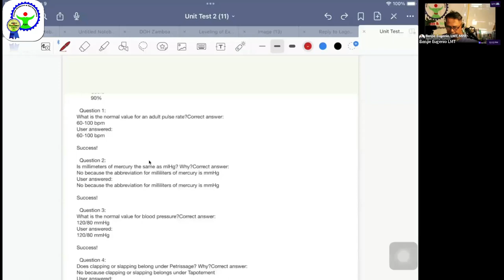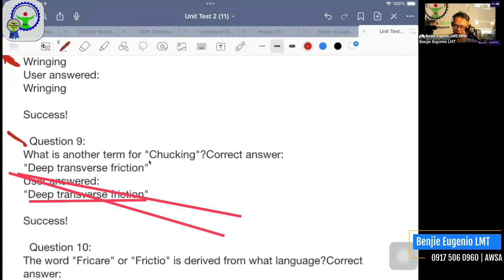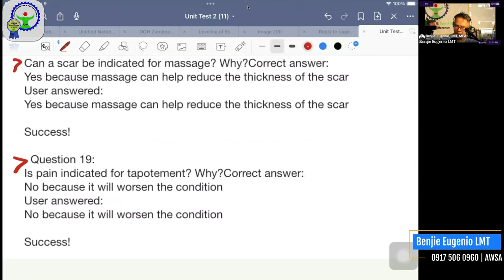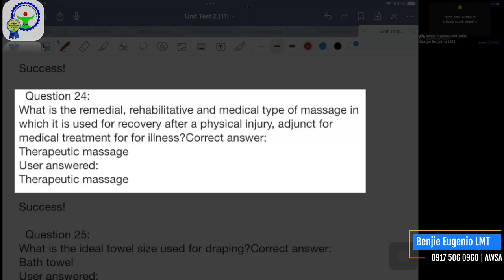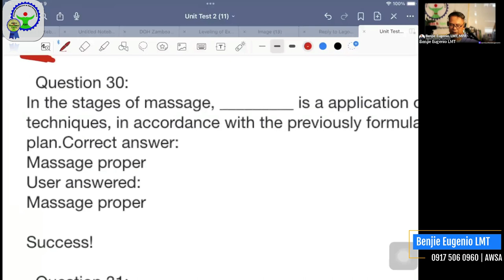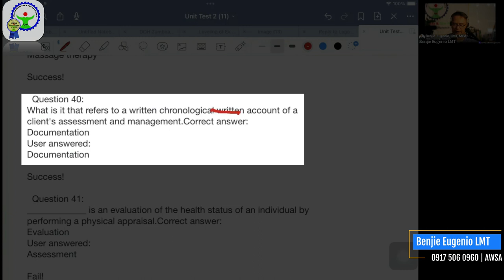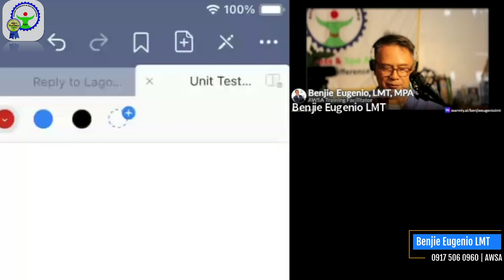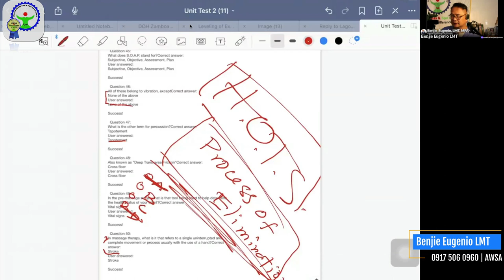Be an LMT. Discussion on Test Questions and Answers | AWSA Exclusive Tips